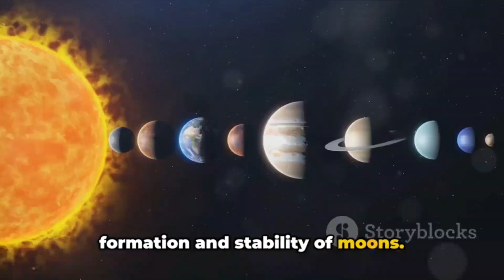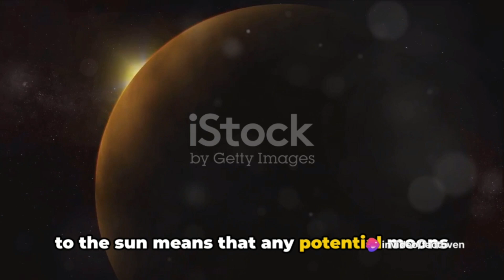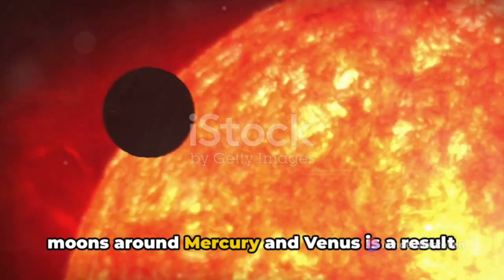Why mercury and venus have no moons?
Mercury and Venus, the two innermost planets of our solar system, are unique in their lack of natural moons. Several factors contribute to the absence of moons around these planets.

1. Proximity to the Sun:
   Both Mercury and Venus orbit close to the Sun. This proximity creates strong tidal forces from the Sun that can disrupt the formation and stability of moons. The intense gravitational pull from the Sun tends to dominate, making it challenging for moons to maintain stable orbits around these planets.

2. Formation Challenges:
   The formation of moons typically involves the accretion of smaller objects in the protoplanetary disk surrounding a planet. In the case of Mercury and Venus, their proximity to the Sun likely made it difficult for smaller bodies to accrete into moons due to the disruptive tidal forces and the higher temperatures experienced close to the Sun.

3. Solar Gravitational Influence:
   The gravitational influence of the Sun can affect the stability of moons around inner planets. The Sun's gravitational pull can induce perturbations in the orbits of any potential moons, making it difficult for them to maintain a stable trajectory over an extended period.

4. Close Orbits and Roche Limit:
   The Roche limit is the minimum distance at which a celestial body, held together only by its gravity, will disintegrate due to tidal forces exceeding the body's gravitational self-attraction. The close proximity of Mercury and Venus to the Sun means that any potential moons would be subject to strong tidal forces, possibly pushing them beyond their Roche limits and preventing moon formation.

5. Early Orbital Instability:
   During the early stages of the solar system, dynamic interactions and gravitational perturbations may have played a role in destabilizing any initial moons that could have formed around Mercury and Venus. This could have led to ejections or collisions, preventing the retention of natural satellites.

In summary, the absence of moons around Mercury and Venus is a result of a combination of gravitational, tidal, and formation challenges arising from their close proximity to the Sun. These factors have created conditions that make it difficult for these planets to host natural satellites.

OUTLINE:

00:00:00 The Curious Absence of Moons
00:00:15 The Sun's Gravitational Influence
00:00:36 Challenges in Moon Formation
00:00:59 The Sun's Influence on Moon Stability
00:01:14 The Roche Limit and Tidal Forces
00:01:38 Dynamic Interactions and Gravitational Perturbations
00:01:57 The Absence of Moons